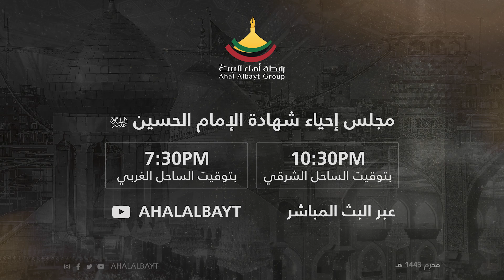الشيخ د. مرتضى فرج | بث مباشر ليلة ١٠ محرم ١٤٤٣ هـ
مجلس شهادة الإمام الحسين عليه السلام موسم محرم ١٤٤٣ هـ لسماحة الشيخ د. مرتضى فرج